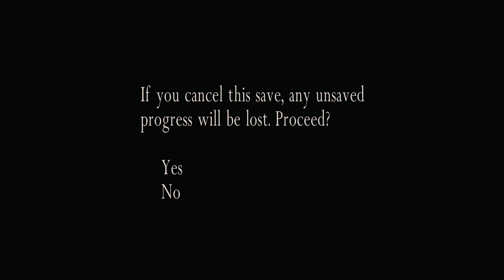Resident Evil 4 Separate Ways 4K Gameplay (PC)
Resident Evil 4 Gameplay For The PC From Steam, I hope you enjoy the video.

16GB RAM
1TB SSD & 2TB HDD